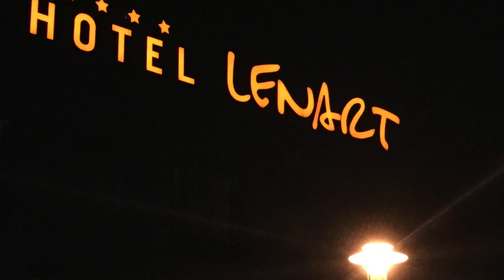Polsko Krakow 2018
Výlet do Wieliczky do solného dolu v podání naší 6-tičlenné rodinky